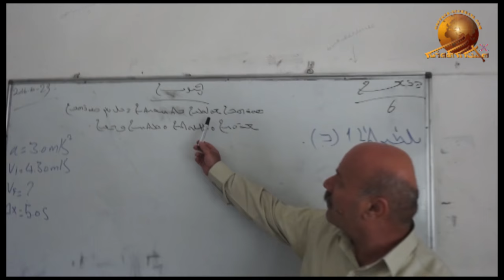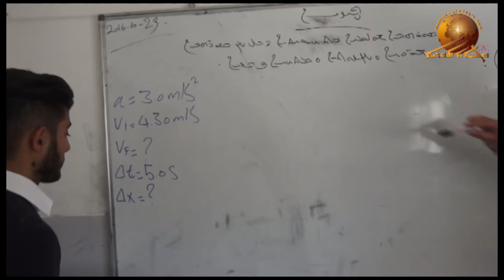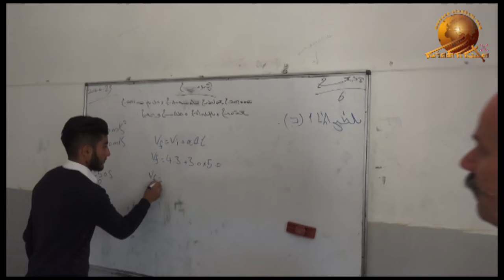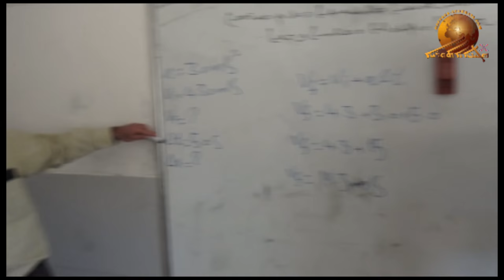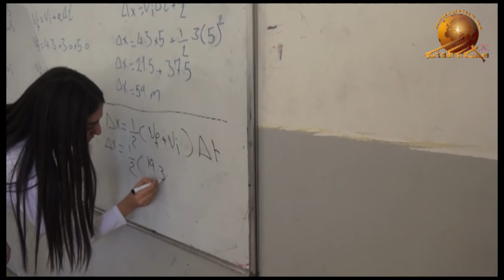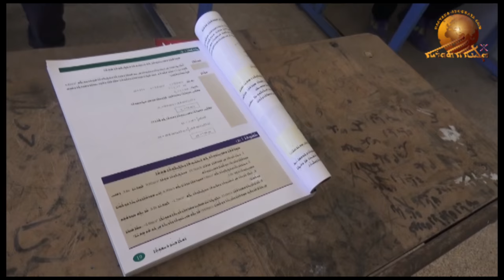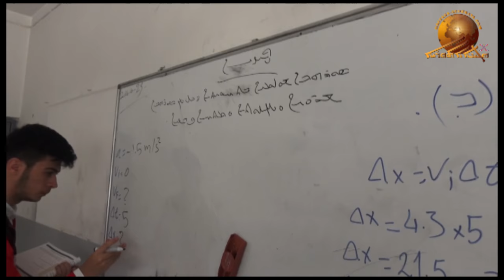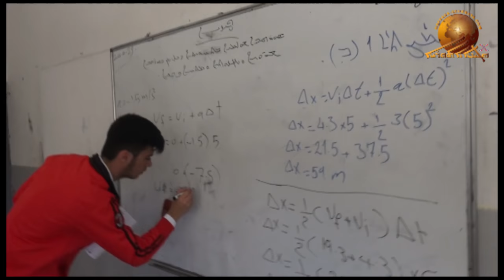In the land of Assyria. Part - 9.